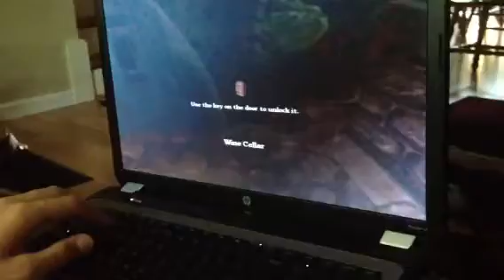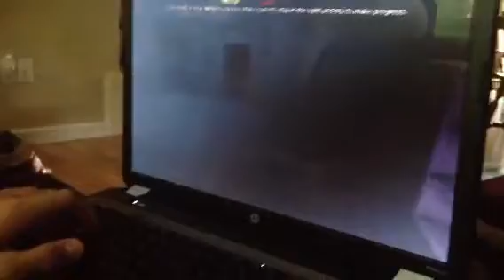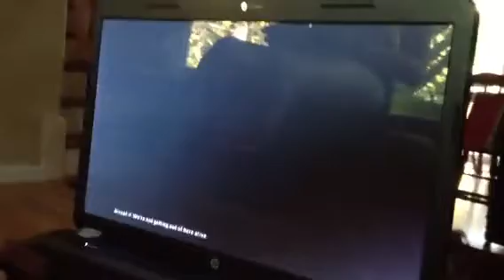Justin playing Amnesia